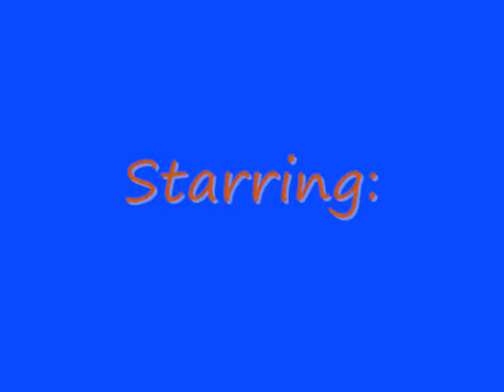A High School Story Nelena/Jemi/Kashley Ep.8 (Jemi?Nelena?)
Hey Guyz Eppy 8 :D!!
Hope You guyz Enjoyy :D!!

RECAP:Demi Found Out Cody Was Cheating On Her With Miley!! Miley Cancelled Her Date With Nick 2 Be With Cody! Kevin And Ashley Have A Date!! What Will Happen Next?? Find Out!!

**BACK 2 THE STORY**

*With Demi*

Demi: *crying in a stall in the bathroom*

Ashley & Selena: *come in**hear crying**open the stall and see demi crying on the floor*DEMI!!*hug her*

Demi:*sniffs* hey guyz

Selena: WHAT HAPPENED??!!!

Ashley: *pulls her up*before you answer us lets go to the stage so you can tell everyone who hurt you!

Demi:*sniffs and nods* ok

*They Go Out 2 The Lunch Room*

Selena ,Demi, &Ashley:*go on stage*

Ashley: excuse me. *people still talking*ahem excuse me. *people still talking*

Selena:*screams*YOOOOOOOO!

*people stop to look at them*

Selena:*clears her throst* Thank You. My Friend Has Something To Say *points to demi*

Joe: Is Tht Lena??

Nick:*stares at her* Ya With Demi

Demi:*starts crying again* Cobdyfazsheetnnunnmiiwiffmillaaaaayyyyee

Everyone: Huh???

Selena: Ugh You Morons. She Said. Cody was Cheating On Her With Miley!!

Everyone:*gasps and look at cody and miley*

Cody: Um. Hi?

Miley:*scared*

Selena: Do What You Gotta Do Demi!

Demi:*nods**walks over to them*TAKE THIS JERK!!*takes miley's chocolate milk and dumps it on him*

Cody: UGHH!

Miley: OMG!! DEMI WHAT IS RONG WID YOU??!! Lets Go Cody!!

*they walk away*

Demi:*smiles* and thts how you take care of a cheater girls!

*everyone claps*

Demi: *runs to selena and ashley**hugs them* Thanks Guys!!

Selena&Ashley: NO PROBLEM CHICA!!*hug her back*

Joe Nick & Kevin: *run to them* WOWW THT WAS AMAZING DEMI!!

Demi:*laughs*

Joe:*thinks: she has a beautiful laugh i think i like her more thn selena* Lena Can I Talk 2 You??

Selena: Sure

Joe:*pulls her away to a corner* Listen I Think We Need To Break Up

Selena: HUH??!! WHY??!!

Joe: Well. I Kinda Like Demi

Selena: *relieved**wipes her forehead* Phew. Good Coz I Like Nick

Joe: So No Hard Feelings?

Selena: Nope*smiles*

Joe: *puts his hand out*

Selena:*shakes it*

Joe: *pulls her into a hug*

Selena:*hugs back*Umm...This Isnt Really Helping The Friendship Thing*laughs*

Joe: *laughs**pulls away* Your Rite Cmon

*they walk back*

Selena: Hey Guyz...Um Me And Joe Are Over

Joe: Um...Ya

Demi & Nick: *EXTREMELY HAPPY* REALLY??!! I Mean Really?

Joe & Selena: *look at them* Um Ya?

Nick: Selena...Um You Wanna Go Out Sometime??*smiles hopefully*

Selena:*nods*Ya Sure *smiles*

Joe: Ya Demi You Wnna 2??

Demi: COOL! i mean awesome

*end*

What Will Happen Next??How Will The Date Go?? Will Jemi OR Nelena Happen??

Find Out In Ep. 9 Of A High School Story Nelena/Jemi/Kashley